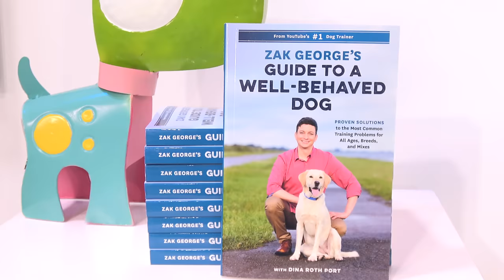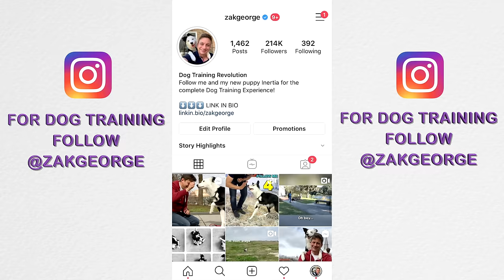My Dog Barks When I Leave Her Alone! Watch Me Train Her To Stop!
Training my dog in more public places, and working on reducing her anxiety when I leave the house.

Are you new to this series? Get caught up with all of “The Dog Training Experience” videos